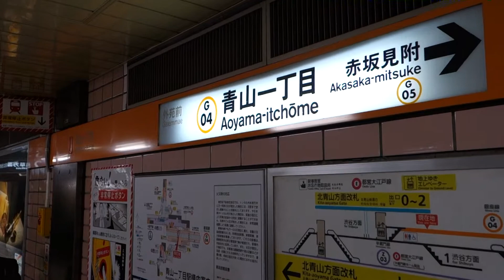東京メトロ銀座線 青山一丁目駅